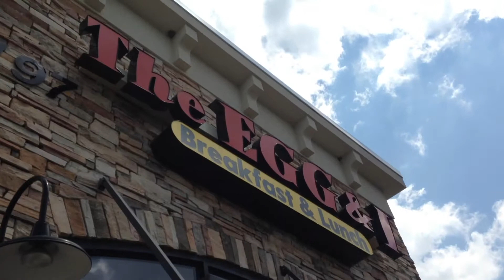Out and About | It's The Reeds Daily Vlog- July 7 & 8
This is our daily vlog from July 7 and 8.